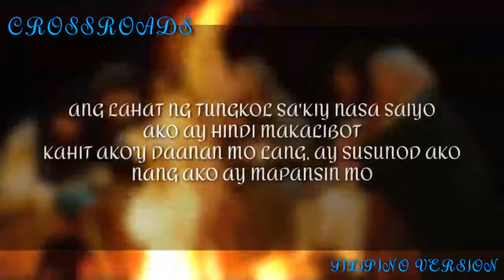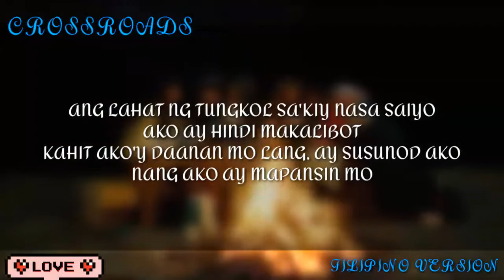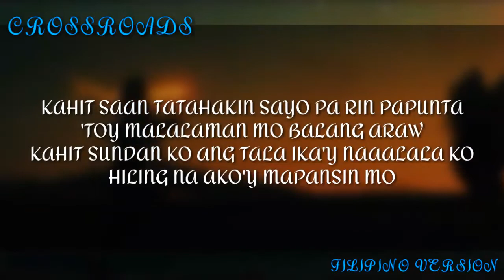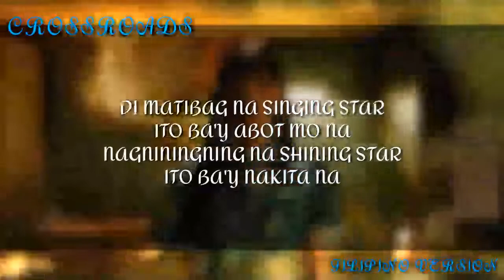GFRIEND (여자친구) '교차로 (Crossroads)' Tagalog Cover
➡️I hope you enjoy my cover for today entitled CROSSROADS by GFRIEND in Filipino Version